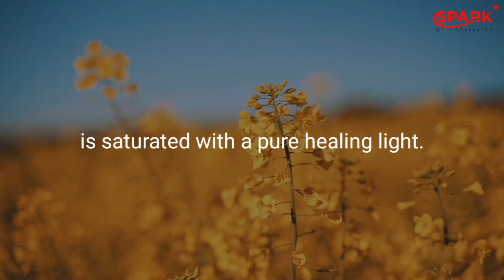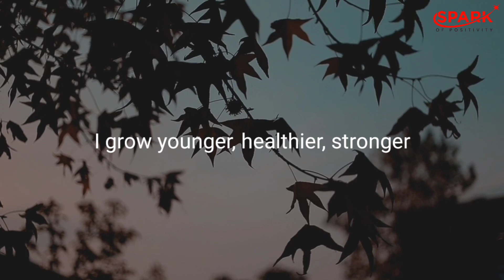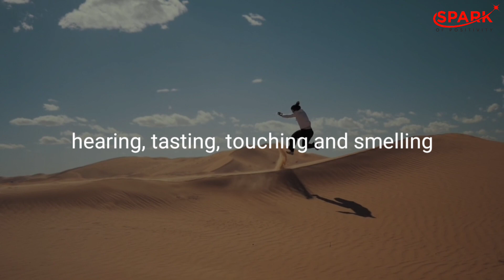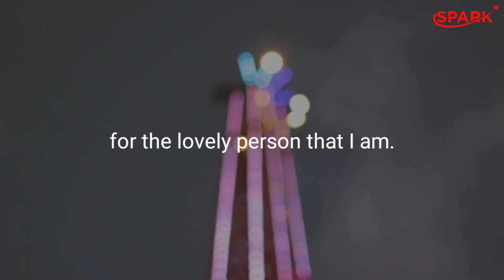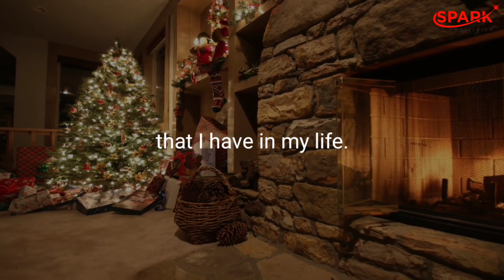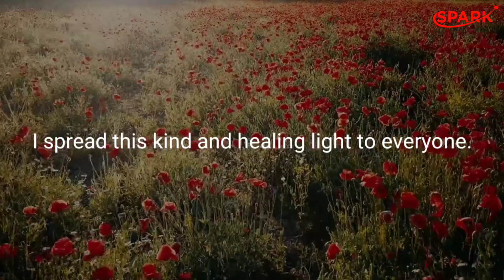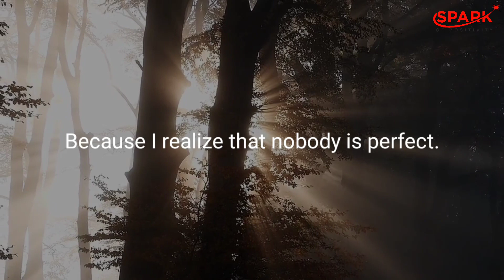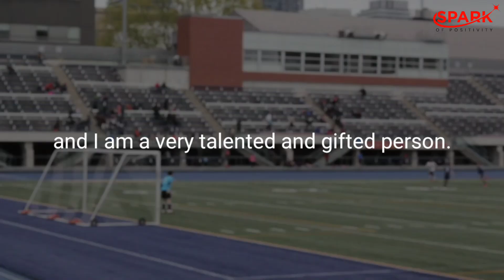Soothing Affirmations | Healing Words To Refresh Your Whole Being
When anxiety takes over, use these affirmations to calm yourself down.

Repeating a positive phrase allows the words to crush our fears and self-defeating ideas, making room for self-compassion.

These uplifting, motivating affirmations will calm your rushing thoughts.